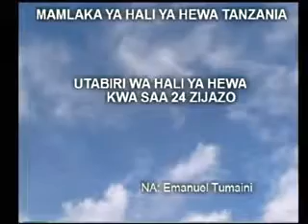Tanzania weather forecast 27/07/2014